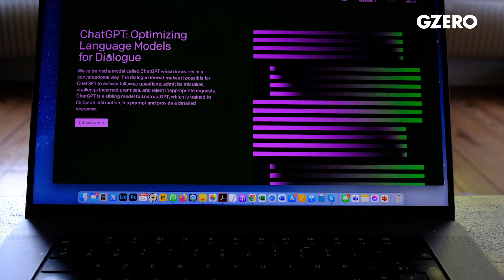Artificial intelligence: How soon will we see meaningful progress? | GZERO World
Massive amounts of money has been invested into AI research and development.

The field of artificial intelligence has exploded in the last year. Generative AI tools like ChatGPT are now used by hundreds of millions of people around the world for everything from writing college term papers to computer code.

On GZERO World with Ian Bremmer, cognitive scientist and AI researcher Gary Marcus discussed AI’s exponential growth and where the biggest advancements might be in the next few years. One word stands out: uncertainty.

Massive amounts of money have been pumped into AI research and development, but Marcus warns that just because investors are excited doesn’t mean we’ll see meaningful progress. He cites the example of driverless cars, a field that’s received over $100 billion in investment but hasn’t yet delivered on its initial promise.

“Large language models are actually special in their unreliability,” Marcus tells Bremmer, “They're arguably the most versatile AI technique that's ever been developed, but they're also the least reliable AI technique that's ever gone mainstream.”

Marcus says that even with the emergence of more advanced models like ChatGPT-5, the reliability of AI to give accurate information in critical areas, like medicine, is still a distant reality. For the near future, at least, generative AI tools will need “humans in the loop” will remain essential for almost all of the uses of AI we’re really benefiting from.

Is AI's "intelligence" an illusion?